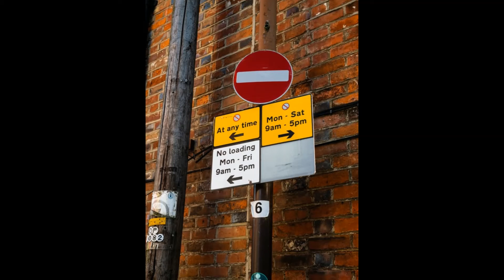Manchester Music Scene Part 1 Outro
This clip introduces the 20 track playlist "Manchester Music Scene Part 1" showcasing songs by bands / artists from that astonishingly prolific UK city for popular music since the 1960s. Listen to the unique and supremely accomplished sounds of The Hollies. 10cc, Bee Gees, Oasis, Elbow, Simply Red, Take That, The Smiths, The Verve, Georgie Fame, the Buzzcocks and more.